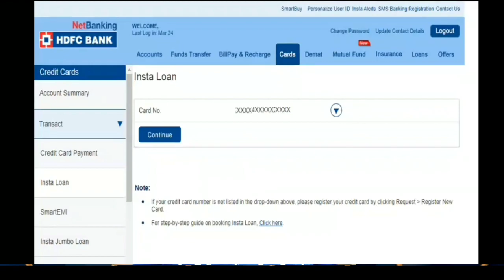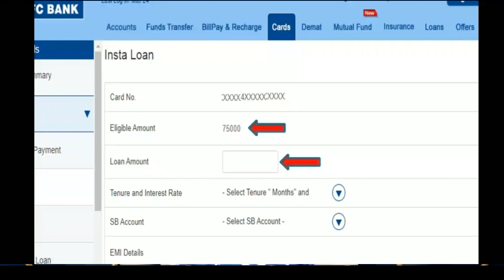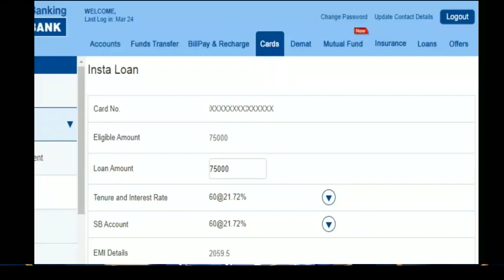HDFC Bank | HDFC Credit Card Loan | In Just 5 Mints | HDFC Credit Card Instaloan 2020 | Mr Kashyap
twiter:-          misterkashyap

Mr. Kashyap